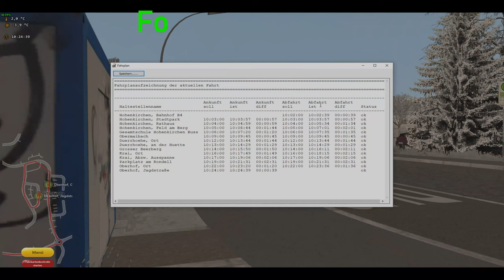Nostalgisch mit Old Bus MB407 854 Oberhof [Hohenkrichen][STAVAG] [Linie 854] 8️⃣7️⃣#87[🚌Omsi 2][🌍MP]